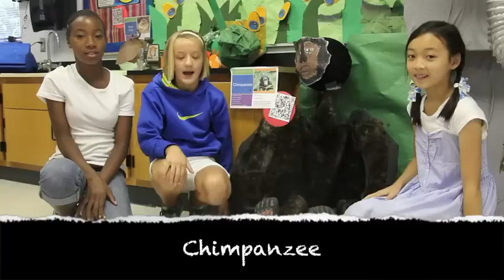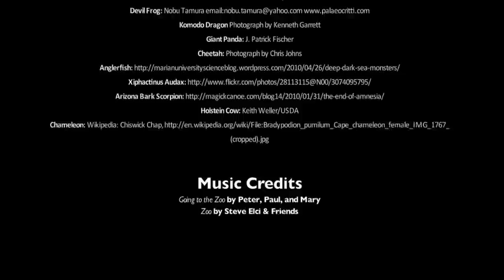The Making of a Zoo.mov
A behind the scenes look at how the animals were created, interesting facts, and a chance to meet the zoologists.